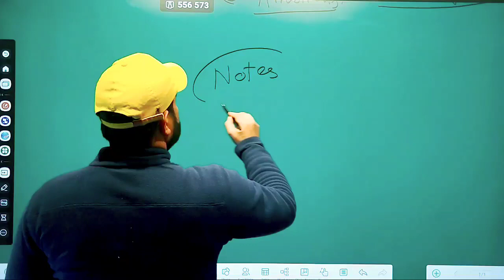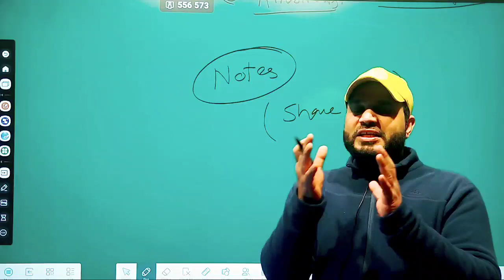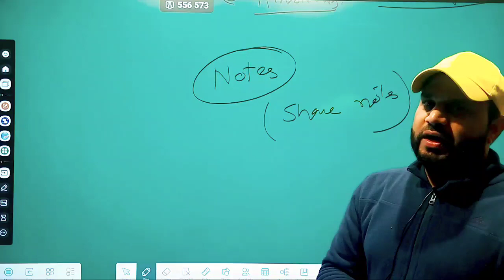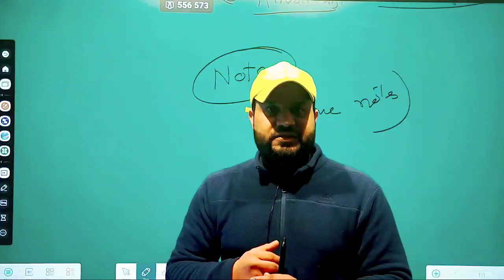IMPORTANT MESSAGE FOR BG 5TH SEMESTER EDUCATION STUDENTS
join my whatsap group